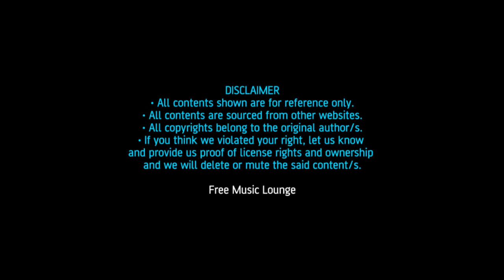Scarborough Fair. Free Music Songs Playlist. Relaxation Chillout Calm Peaceful Sleeping Meditation